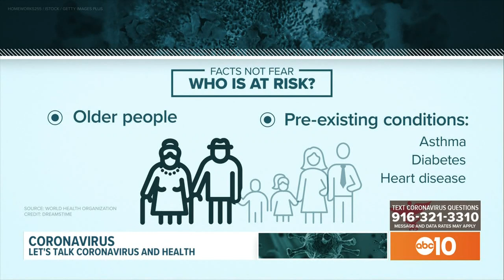Coronavirus: Answering medical and health questions related to COVID-19 | Part 1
Dr. Larry Burchett answers viewers' medical and health questions about the coronavirus (COVID-19) outbreak. (Part 1 of 3)